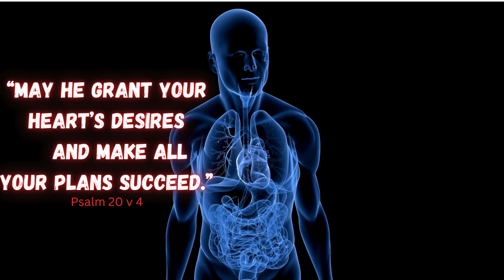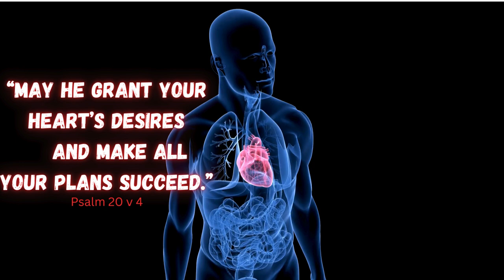"May he grant your heart’s desires and make all your plans succeed..."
Psalm 20

For the choir director: A psalm of David.

1 In times of trouble, may the Lord answer your cry.
    May the name of the God of Jacob keep you safe from all harm.
2 May he send you help from his sanctuary
    and strengthen you from Jerusalem.[a]
3 May he remember all your gifts
    and look favorably on your burnt offerings. Interlude
4 May he grant your heart’s desires
    and make all your plans succeed.
5 May we shout for joy when we hear of your victory
    and raise a victory banner in the name of our God.
May the Lord answer all your prayers.
6 Now I know that the Lord rescues his anointed king.
    He will answer him from his holy heaven
    and rescue him by his great power.
7 Some nations boast of their chariots and horses,
    but we boast in the name of the Lord our God.
8 Those nations will fall down and collapse,
    but we will rise up and stand firm.
9 Give victory to our king, O Lord!
    Answer our cry for help.